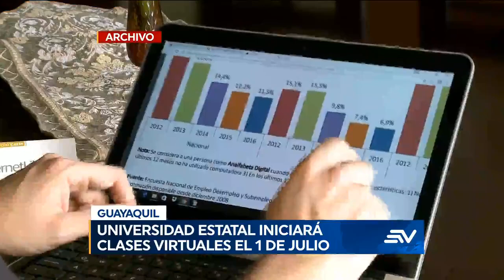Clases en Universidad Estatal de Guayaquil serán virtuales